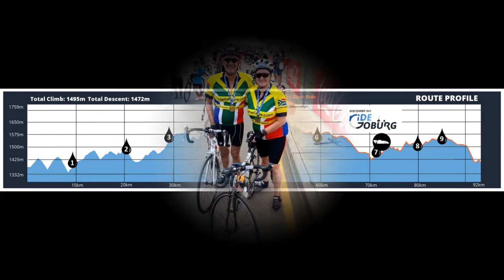Cycling through the Cradle of Humankind and around Hartbeespoort dam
Global Cycling Tours assisted CTC guests prepare for the 94.7 cycle race in Johannesburg South Africa